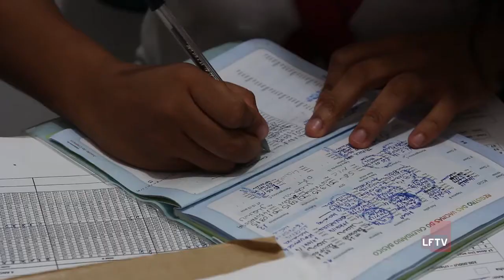Dia D de Vacinação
Neste sábado acontece o Dia D nacional de mobilização da campanha de vacinação contra o sarampo e a poliomielite e Lauro de Freitas terá mais de 20 pontos acessíveis a população.